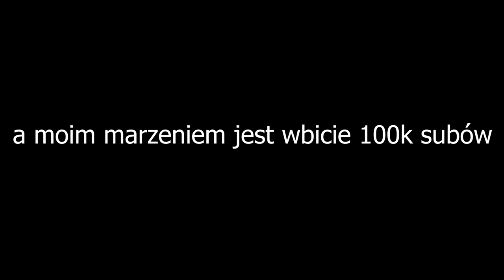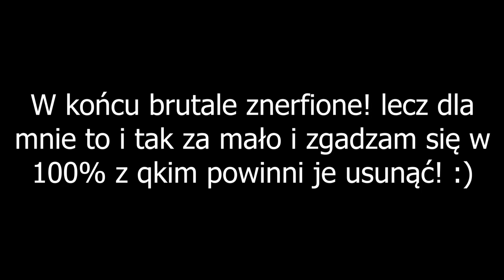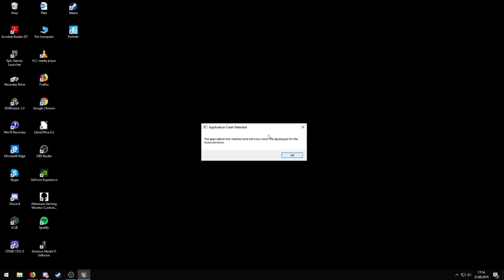STREAMERZY REAGUJĄ NA *NERFY MECHÓW* & *USUNIĘCIE* "JUNK RIFTA" W FORTNITE! & ( SHOTY FORTNITE )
DISCORD - GIFTY CO 2 DNI!

💪 Jeżeli to czytasz wiedz, że Cię szanuję możesz napisać w komentarzu "decyzja" a na 99,99% przypnę ci serduszko. 💗

FORTNITE POLSKA:
- TeamSpeak: TS-FORTNITE.PL